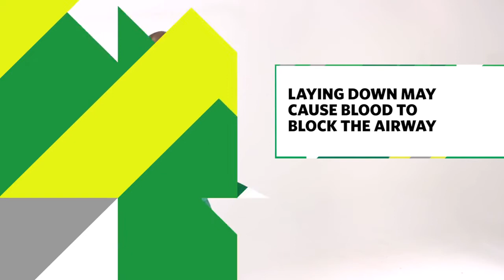How to Treat Nose Bleeds 👉 First Aid Training